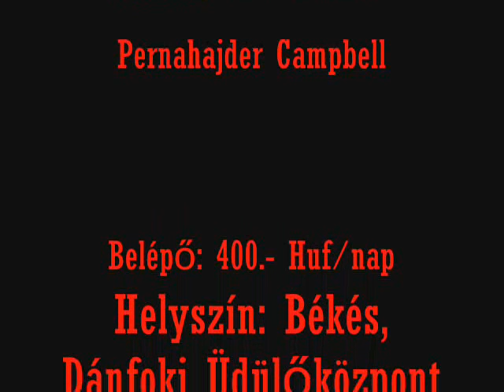I.Békés-dánfoki Zenei Fesztivál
Békés-Dánfok, ahol a tánczene, retro disco és a rockzene megfér egymás mellett...

Eljött az a pillanat, amire már annyian vártunk. Végre itt egy zenei fesztivál a festői környezetben fekvő Dánfoki Üdülőközpontban, Békés város határában.

Miért érdemes eljönni? Jó levegő, szabad strand, horgászat, olcsó árak, minimális belépő, vidámpark, gyerek műsor, tánczene, disco, filmvetítés és Dánfok színpadán feldübörögnek Békés megye legjobb rockzenekarai. Két nap felhőtlen szórakozás, már csak rajtad múlik, hogy eljössz és jól érzed magad, vagy a négy fal között bámulod a TV-t... Én tuti ott leszek és te. ?

Pénteki koncertek 17,00 órától:

17,00 - Bereczki Károly (Sarkad)
18,00 - Határeset (Elek)
19,00 - Dredful Peace (Körösladány)
20,00 - Vida Rock Band Roll (Békéscsaba)
21,00 - Blades (Gyula)
22,00 - Deviant (Füzesgyarmat)
23,00 - Álmosvölgy (Békéscsaba)

Pénteken 22,00 órai kezdettel RETRO DISCO Pálfi Zolival, a legjobb latinos muzsikákkal fűszerezve.

Szombati koncertek 16,00 órától:

16,00 - CET (Békéscsaba)
17,00 - SecRat (Szarvas)
18,00 - Behind My Mind (Békés)
19,00 - Dorothy In Overdrive (Békéscsaba)
20,00 - Scarecrow (Békéscsaba)
21,00 - Monkey Ranch (Gyomaendrőd)
22,00 - Over Promises (Gyula)
23,00 - Pernahajder Campbell (Gyula)
00,00 - Gladiators Acoustic Band (Nagyszalonta)

Szombat
15,00 órától gyerekműsor Budai Attilával, nem csak gyerekeknek :)

16,00 órától nosztalgiazene Pocsai László és Varga Tivadar zenészekkel.

22,00 órától RETRO DISCO Pálfi Zolival

Belépő: 400.- Ft / fő/nap ( az amúgy is megszabott területhasználati díj ;)
Sátrazási díj nincs, ha kétnapi belépővel rendelkezel

Egyéb szállás lehetőség:
Faházat 1700.- ; körházat 2200.- ; panziót 2700.- Ft-ért lehet kivenni / fő/éj + 200.- Ft-os idegenforgalmi adó /fő/éj

Szállás infó: Csökmeiné Varga Ágnes
Tel.: 06-20/ 568 4649